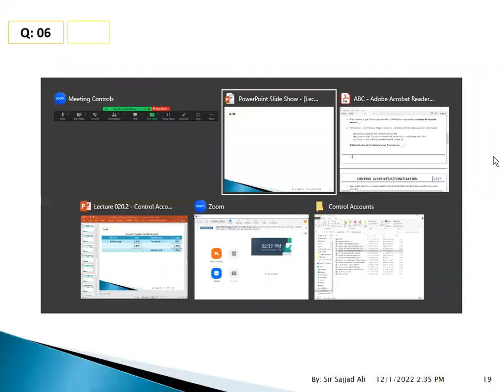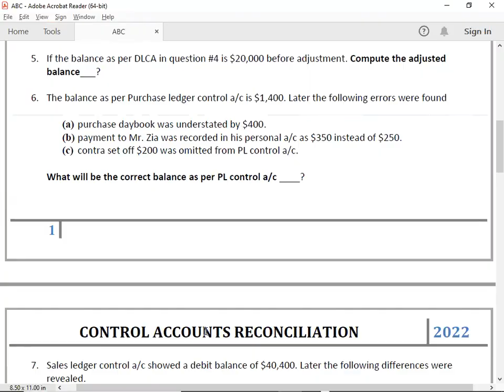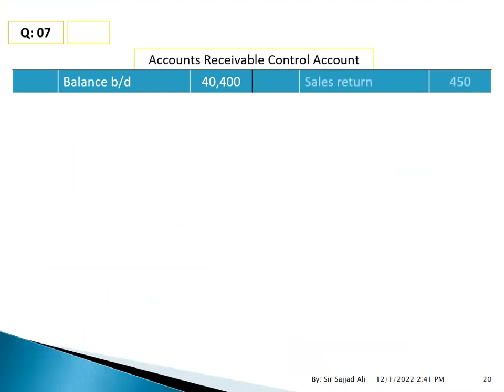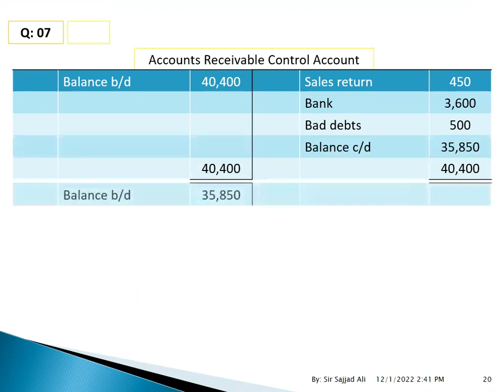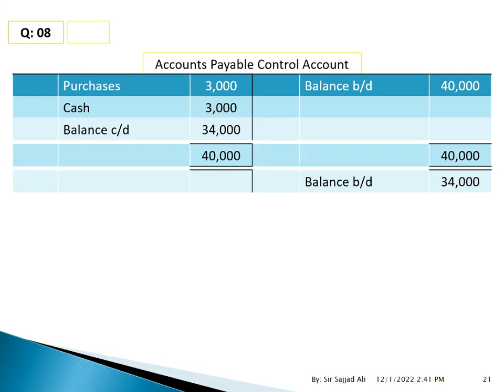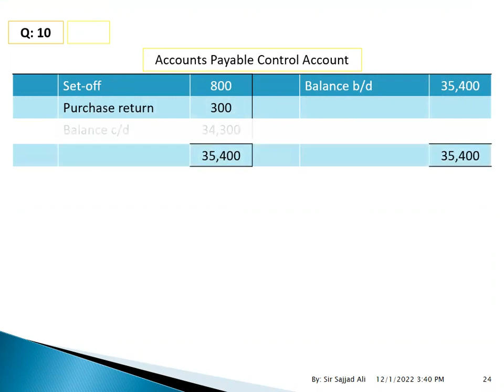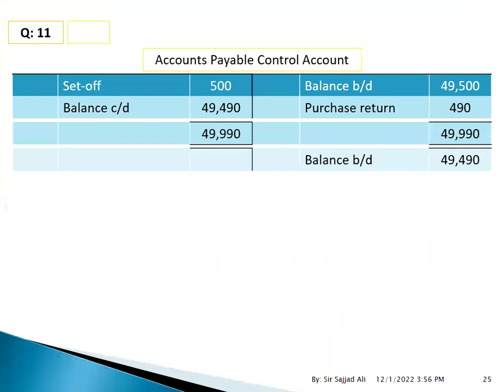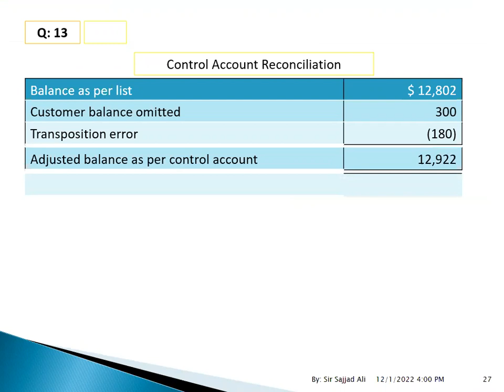CONTROL ACCOUNT RECONCILIATION-05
FD#ACCA#FA1#FA2#F3#CONTROL ACCOUNTS#RECONCILIATION#01